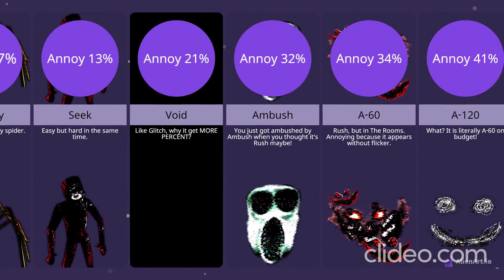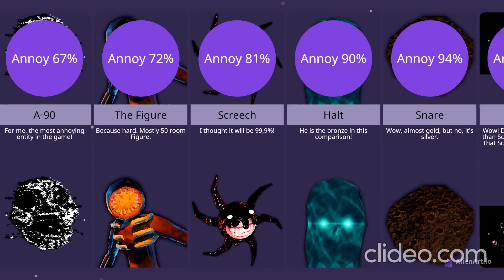Game Comparison: Most annoying entities in DOORS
my first comparison and so